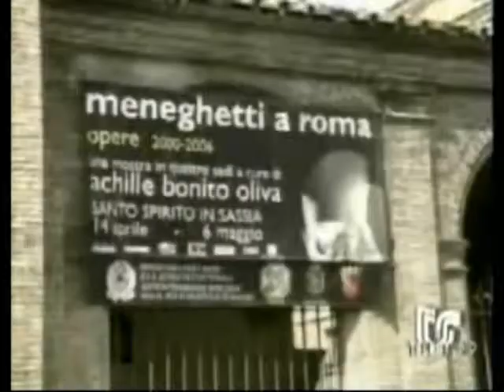Meneghetti a Roma. Servizio TG TELE STUDIO